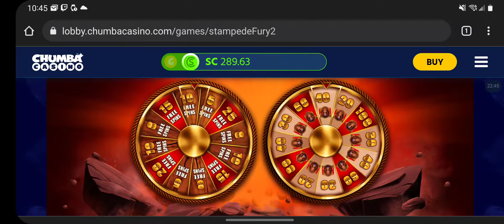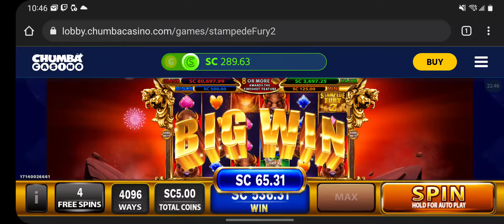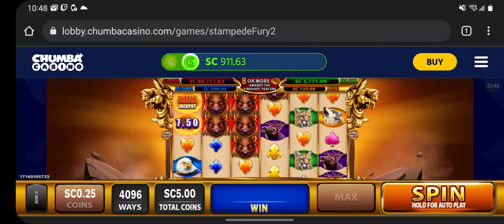Back to Back Mega Wins Huge Profit! Chumba Casino Stampede Fury 2